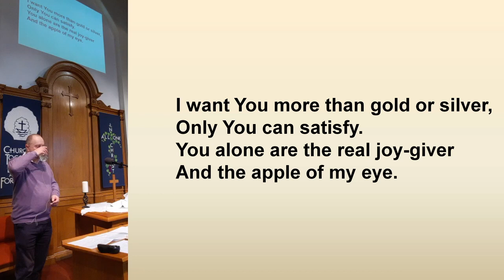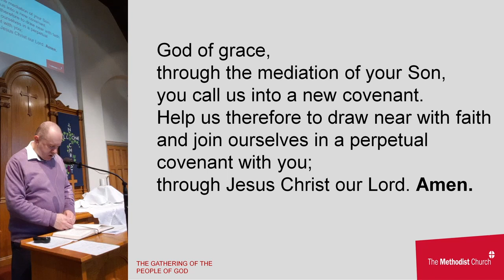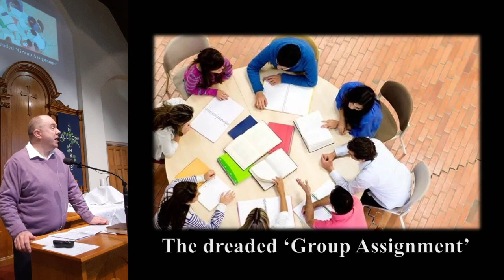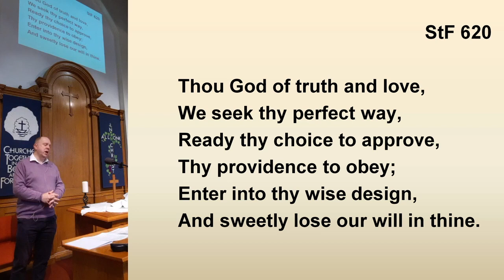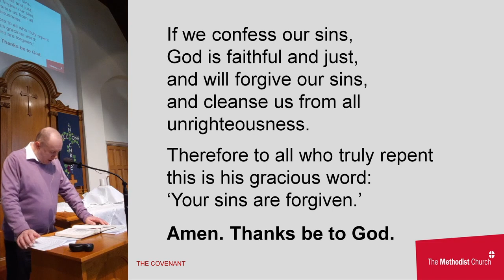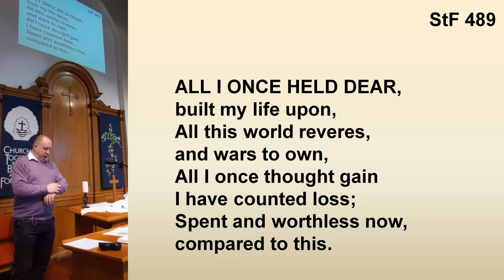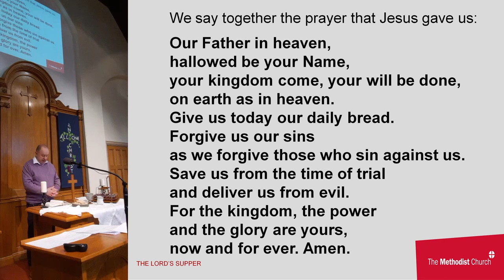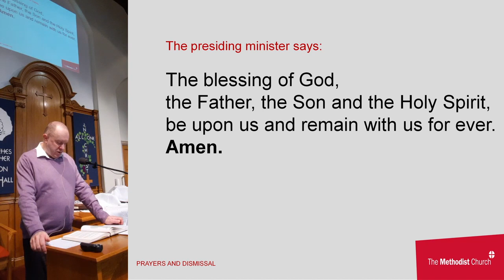Covenant Service - 21st January 2024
Our Covenant Service, led by our minister, Gavin Hume.

The service includes communion - so you may like to have a piece of bread and some juice handy so that you can participate in this part of the worship.